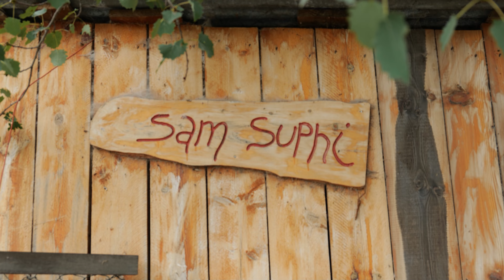08 14 SOLLIERES notre village d' été!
Sollières Envers et Endroit 2 petits villages de la haute Maurienne où nous passons nos vacances d'été en montagne à vélo ou à vt.